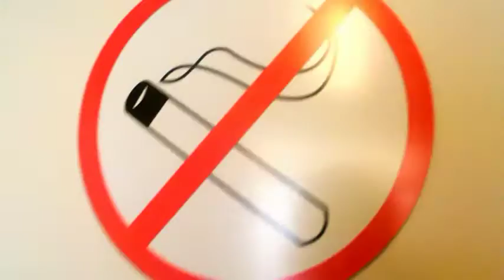De Regio Artiest door Johan Aalders